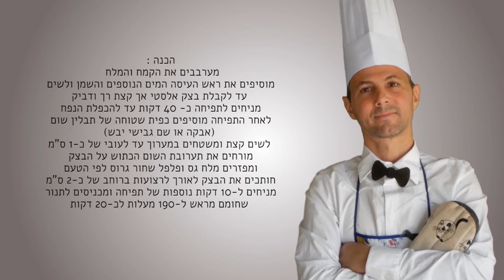מבשלים בנעם - אצבעות שום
מבשלים בנעם , בישול ואפייה ביתית

בסרטון הבא נלמד להכין אצבעות שום פריכות ומעולות.